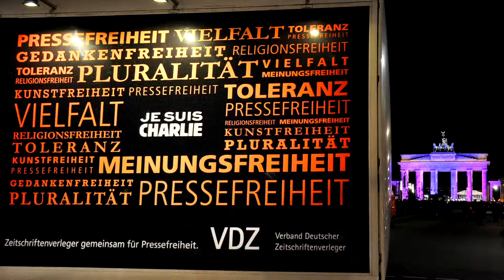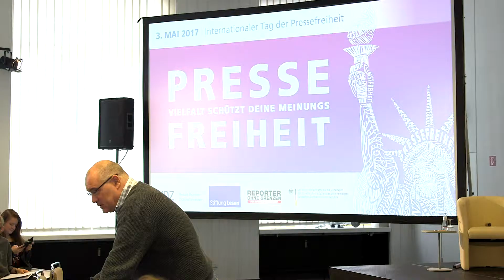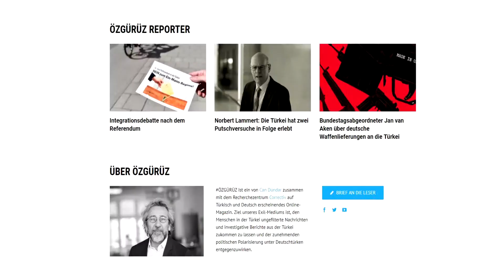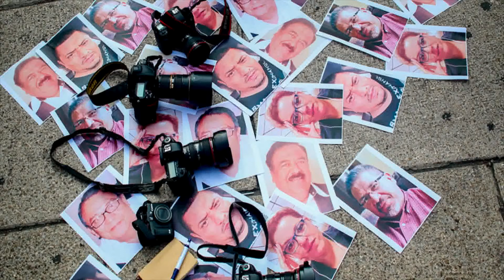VDZ Goldene Victoria: Was machen unsere Pressefreiheits-Preisträger?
VDZ Preisträger für Pressefreiheit: Was machen unsere Preisträger der Goldenen Victoria für Pressefreiheit?